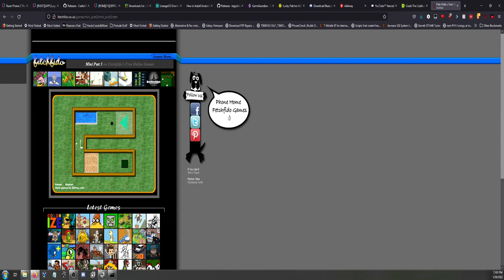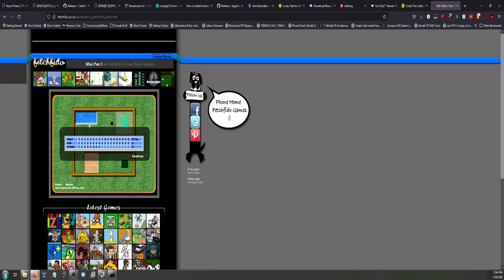TechX Channel Hacking and Future of the TechX Brand